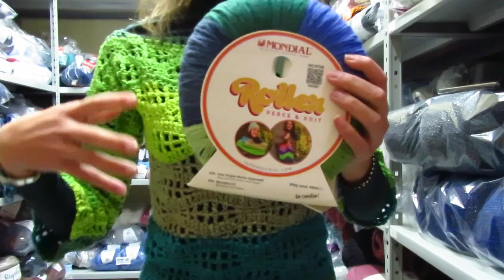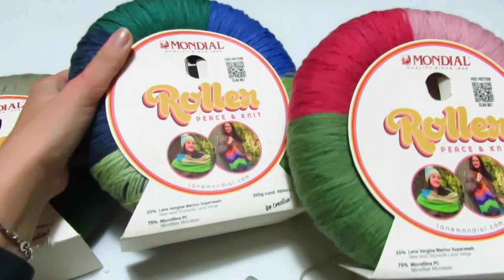MaxiPull Bosco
Maxi pull lungo con maniche a 3 quarti da indossare sopra i fuson e con lupetto. Ideale per questo periodo dell'anno, Realizzato con 2 roller cod 368 e l'uncinetto del numero 5.